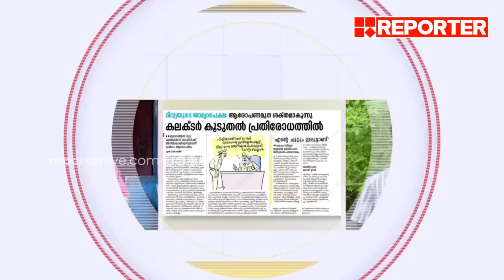ADM നവീന്‍ ബാബുവിന്റെ മരണം; യോഗത്തിന് ക്ഷണിച്ചത് കളക്ടറെന്ന് പിപി ദിവ്യ | P P Divya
ADM നവീന്‍ ബാബുവിന്റെ മരണം; യോഗത്തിന് ക്ഷണിച്ചത് കളക്ടറെന്ന് പിപി ദിവ്യ | P P Divya | Naveen Babu

With Regards
Team RBC